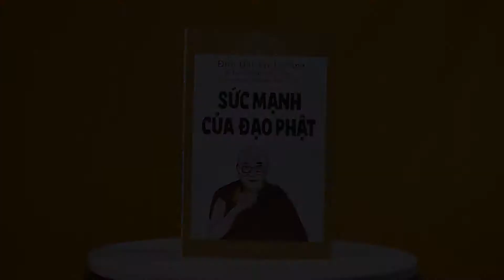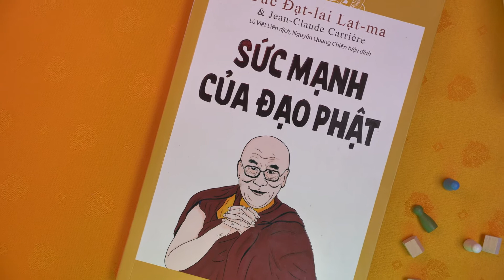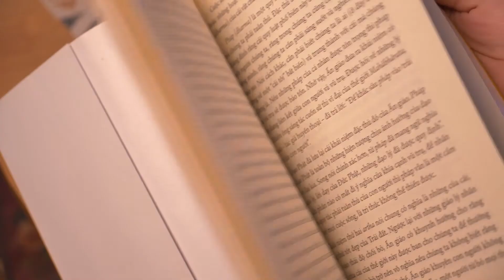[Review sách #15] Sức mạnh của đạo Phật - Đức Dalai Lama & Jean-Claude Carriere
Tác giả
Mình đọc quyển này vì được bạn làm trong Thái Hà Books tặng, nhưng lý do lớn hơn là vì mình rất thích tìm hiểu về vị Đạt Lai Lạt Ma thứ 14 này và cũng đã xem phim “7 năm ở Tây Tạng”. Mình đã xem vài buổi nói chuyện của ông, và thấy rằng ông là thủ lĩnh tôn giáo giỏi khoa học nhất mà mình từng biết. Ông ấy có thể giảng giải mọi thứ từ vật lý cơ bản đến cơ học lượng tử một cách rất đơn giản, và có nhiều tương quan với Phật giáo. Còn Jean-Claude cũng là người tu thiền, nhưng trong sách này thực ra chỉ đứng ở vai trò người đặt câu hỏi và ghi lại câu trả lời của Đức Đạt Lai Lạt Ma thứ 14 mà thôi.

Tác phẩm
Quyển này nguyên bản được xuất bản từ năm 1995, tức là cách đây tận 25 năm. Cho nên khi đọc thì chúng ta phải hiểu bối cảnh lúc bấy giờ, và một số thông tin trong sách đã bị lạc hậu.

Nói đúng hơn thì đây không phải là sách mà là một cuộc phỏng vấn được ghi lại thành văn bản mà thôi. Tuy là cuộc nói chuyện này đã diễn ra cách đây 25 năm, nhưng chúng ta có thể thấy tầm nhìn và triết lý của Đức Đạt Lai Lạt Ma không hề bị sai lạc, mà thậm chí còn được chứng minh rõ ràng hơn.

Vì là phỏng vấn, nên không thực sự tập trung vào một chủ đề cụ thể. Phần lớn nói về góc nhìn của Đạo Phật và của Đức Đạt Lai Lạt Ma về các vấn đề toàn cầu, về bùng nổ dân số, về môi trường, về những vấn đề bế tắc của con người, về vai trò của truyền thông đại chúng, thậm chí cả chuyện chính trị và những khác biệt tôn giáo khá nhạy cảm.

Cuộc hội thoại cho thấy Đức Đạt Lai Lạt Ma rất cởi mở, thậm chí những tín đồ thuần thành còn bị sốc bởi nhiều phát ngôn của ông có vẻ như đi ngược lại giáo lý của đạo Phật, nhưng lại cực kỳ hợp với thời đại. Rất nhiều vấn đề tưởng như bế tắc được nêu ra, và đọc xong thì cũng chưa thấy giải pháp nào, nhưng cách nói của Đức Đạt Lai Lạt Ma lại mang đến một hy vọng nào đó cho tương lai.

Độc giả
Sách dành cho ai thích tìm hiểu về Tây Tạng, về Đức Đạt Lai Lạt Ma. Hoặc những ai có nhiều thắc mắc về những mâu thuẫn của khoa học kỹ thuật và tôn giáo, đặc biệt là Đạo Phật.

Sẽ tốt hơn nếu người đọc có thời gian để đọc chậm, và có hiểu biết cơ bản về khoa học kỹ thuật cũng như các vấn đề toàn cầu để hiểu sâu hơn thảo luận của 2 con người này.

Hình thức
Hình như sách không có bản bìa cứng, bìa mềm được in dập nổi phủ UV khá hiện đại. Màu sắc tươi sáng, in tốt. Nhưng layout không đẹp, phông chữ hơi bị to và thô, đặc biệt là bìa sau, chữ tràn ra sát 2 cạnh rất xấu luôn.
Sách dịch sai nhiều chỗ, còn nhiều lỗi chính tả, mặc dù không quá nghiêm trọng. Và theo mình thì dịch tiếng Việt tựa sách không hay. Chữ “La Force” không nên dịch là “sức mạnh”, vì toàn bộ cuốn sách không nói gì về “the power of buddhism”.

Giá bìa
Bản tái bản 2019, Thái Hà Books, bìa mềm, có giá bìa 89.000đ. Theo mình là hơi đắt. Nếu sửa lỗ chính tả, lỗi dịch thuật, và layout lại đẹp hơn thì mới đáng tiền. Nhưng tất nhiên, nếu nội dung sách là điều bạn tìm kiếm thì giá cả không quan trọng nữa.

CREDIT:
Reviewer: Trần Tuấn
Quay phim: Trần Thế Huy / Trần Tuấn / Trần Thùy Trang
Editor: Hồ Đức
Và một số footage / hình ảnh tư liệu trên mạng.

TÀI TRỢ:
- Background tài trợ bởi Công ty vải nội thất cao cấp Soft Decor